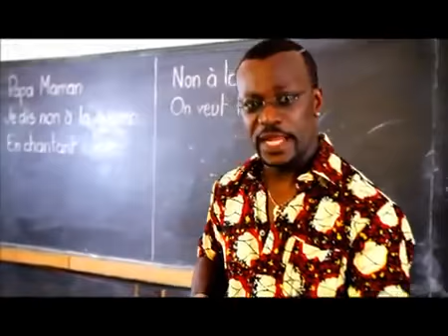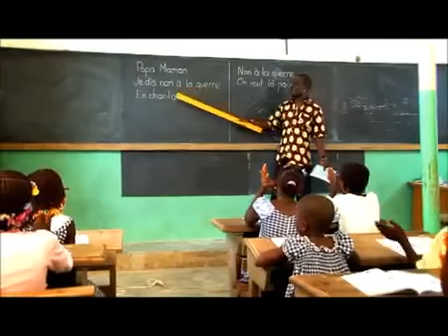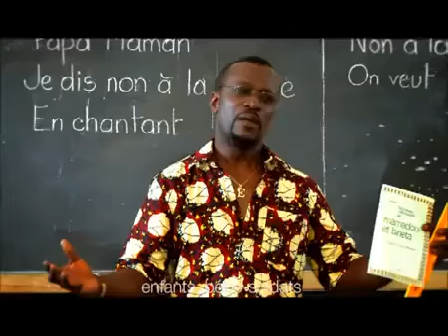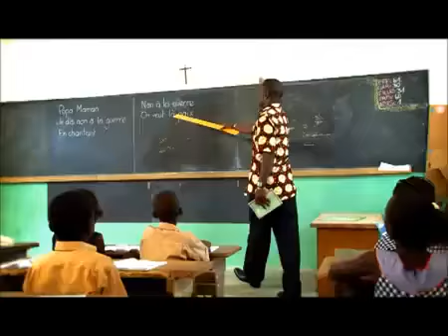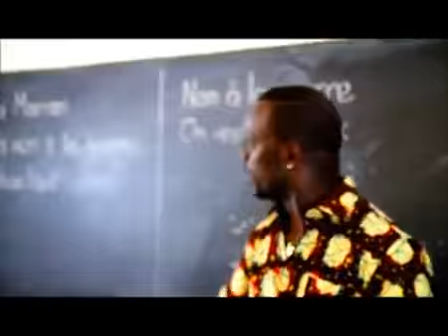MEIWAY MAMADOU BINETA YouTube